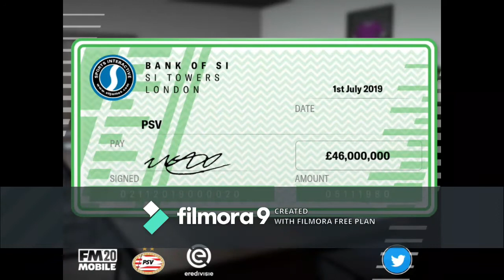FMM 2020 Gameplay : PSV Eindhoven Rebuild Gameplay